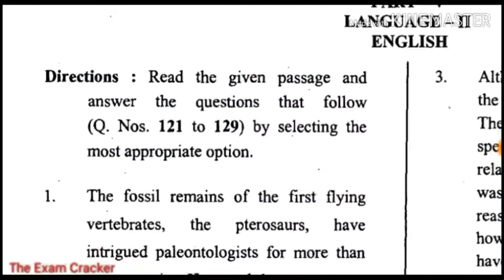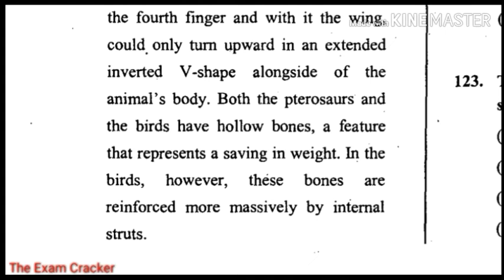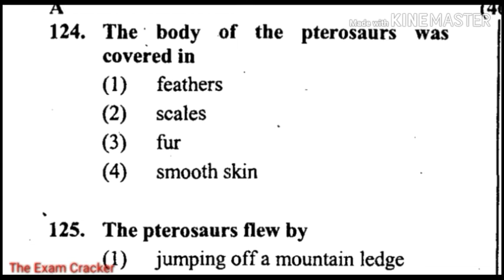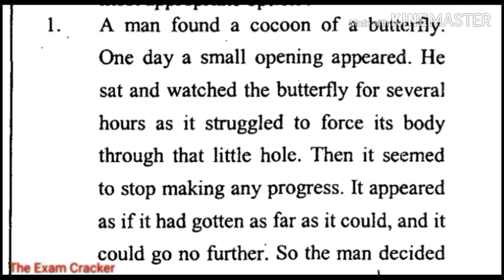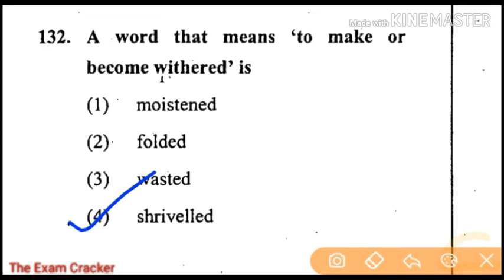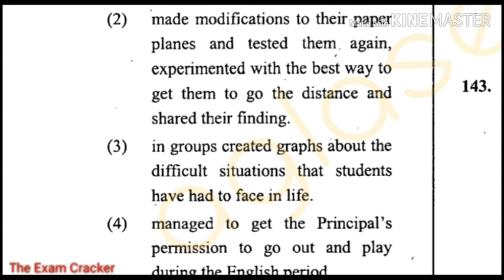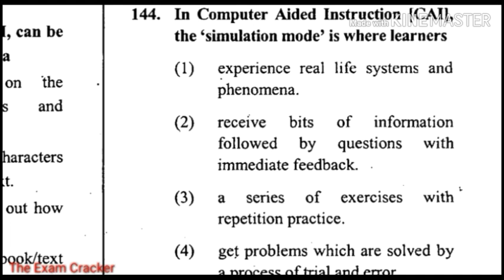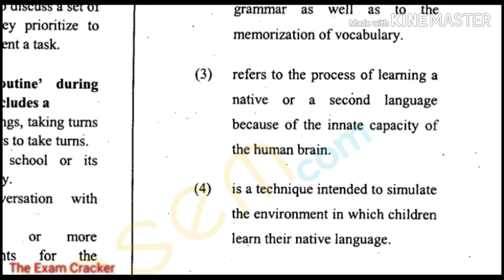Silent Mock Test #71 English Language Special //TET//CTET//Check Your Ability 👍